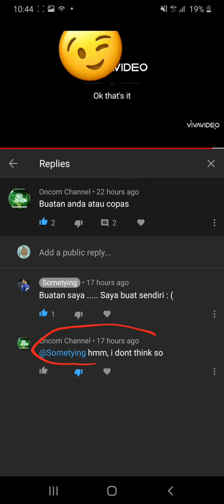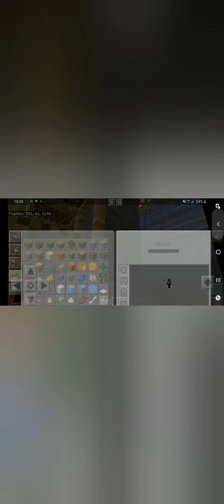Proof of me doing it! | The M Tower progress #2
This guy comment on me, and think that this is fake.im here to proof that im doing it !. This video has a really good song : Bohemian Rhapsody. Enjoy the current M Tower progress construction.